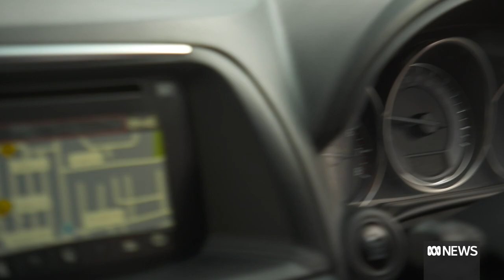New study reveals the dangers of a common sleeping disorder | ABC News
Australian scientists gained new insight into what happens in the brains of people with a very common sleep disorder.
They believe brain function can be impaired in some people with Sleep Apnoea, putting them at risk of accidents.